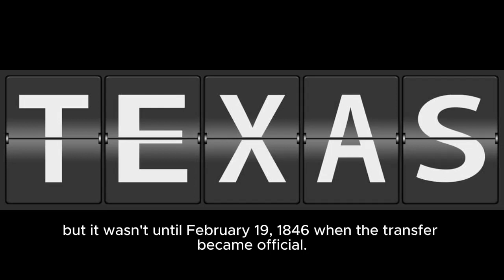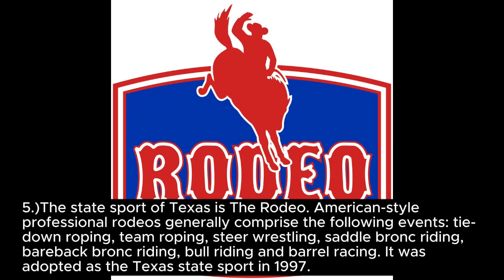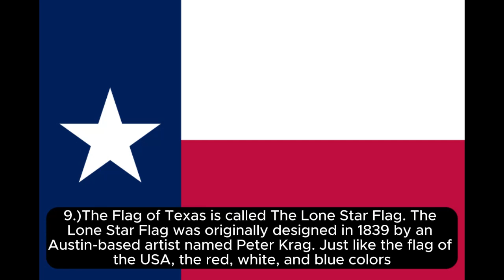Top Ten Awesome Facts About Texas That You Need to Know.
Awesome facts about Texas. Maybe you already knew these facts or maybe you didn't. But, here is my take on the top ten facts about Texas.